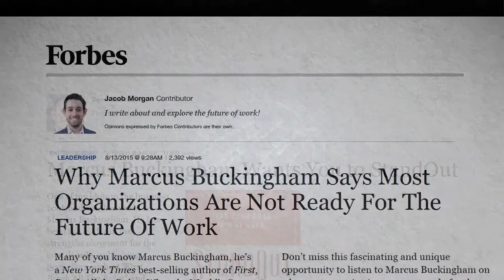10 Years of Strengths - Short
10 Years of Strengths, short version